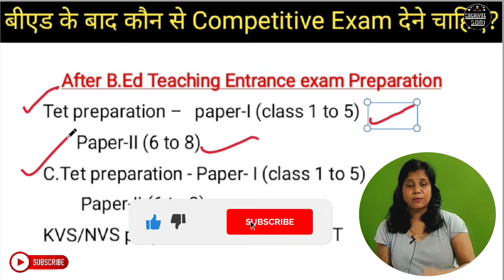जाने B.ed के बाद कौन कौन से Competitive Exam देने चाहिए ? After b.ed which course is best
B.ed ke baad kaun sa course karna chahiye,b.ed ke bad kya karen,b.ed ke question,b.ed ke bare mein jankari,b.ed me fyde,b.ed ke baad kya kare,B.Ed Course karne ke baad Teacher kaise Bane,b.ed me kitne number chahiye,b.ed me kitne number chahiye,bed me kitne percentage hona chahiye,bed me kitna marks chahiye, catalyst soni, catalyst soni bed,after b.ed which course is best,after b.ed kya karen,after b.ed what should i do,after b.ed what to do,after b.ed govt jobs